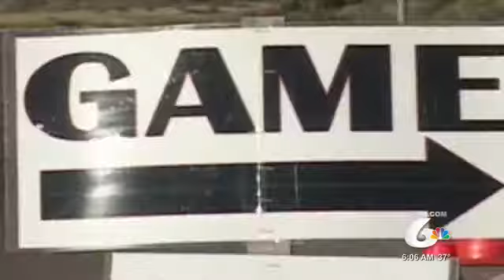hunting season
HUNTING VIDEO